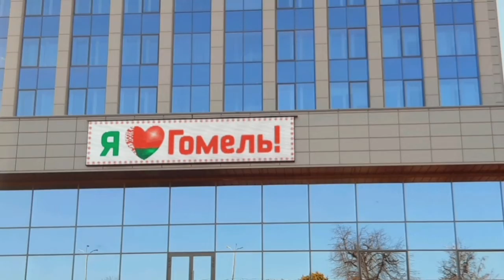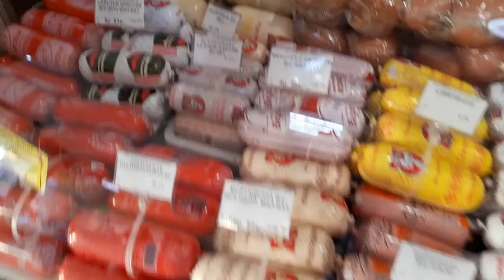Гомель.Центральный парк.Октябрь 2022